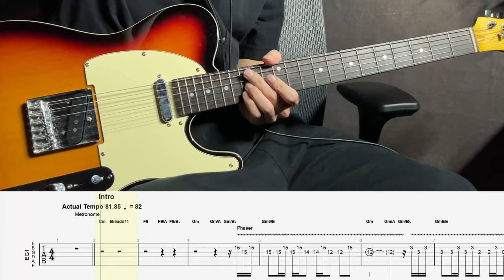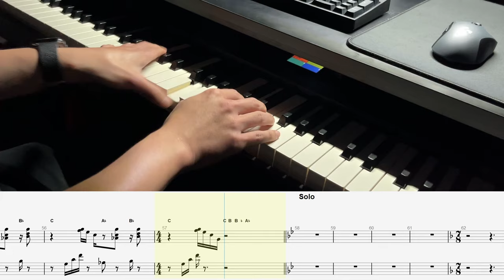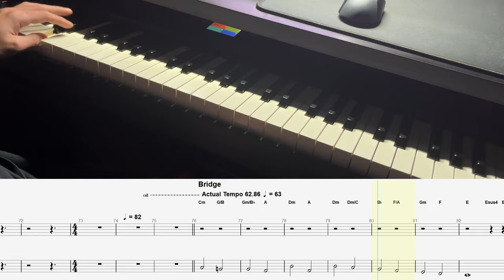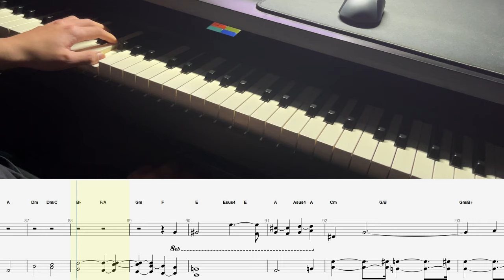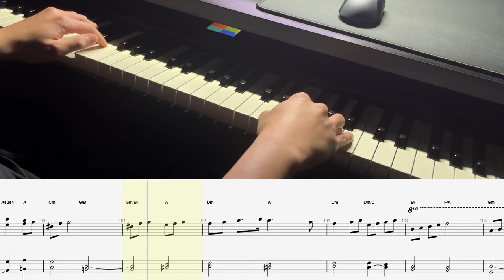Radiohead - Paranoid Android (Guitar & Keyboard Cover with TAB - Jonny Greenwood Part)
악기플러스 노브랜드 텔레캐스터
Guitar Rig 5
- AutoFilter (Musitronics Mu-Tron 3)
- Skreamer (Ibanez TS808)
- Cat (Proco Rat)
- Phaser Nine (MXR Phase 90)
- Twang Reverb (Fender Twin Reverb)
- Control Room Pro (Fender Twin Jensen C12Ns)
Studiologic SL88 Grand
Pianoteq 6
Vital

This cover is heavily influenced by the cover of simcard nano.